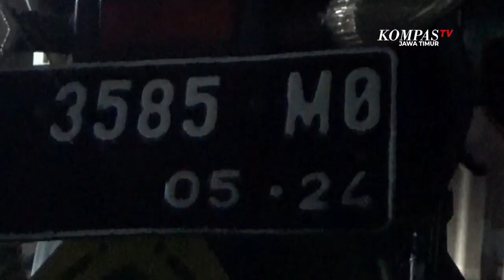Kecelakaan Di Jalur Pantura, Ibu-Anak Tewas Terlindas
Probolinggo, KompasTV Jawa Timur - Pasangan ibu dan anak di kabupaten probolinggo jawa timur, meregang nyawa setelah terlibat kecelakaan di jalur pantura. keduanya tewas terlindas truk, pasca motor yang dikendarai jatuh akibat bersenggolan dengan kendaraan lain.

Nyawa bahriatus sholihah, 38 tahun dan anaknya. putri zakiyatul bariroh, usia 16 tahun, tidak tertolong pasca mengalami kecelakaan di jalur pantura probolinggo – situbondo, tepatnya di jalan raya sidodadi paiton, jum'at tengah malam.

Jasad warga desa sidodadi, kecamatan paiton ini membujur kaku di kamar jenazah rsud waluyo jati kraksaan. pada sabtu dinihari, jasad keduanya dijemput keluarga untuk dibawa pulang ke rumah duka.
petaka berawal saat bahriatus yang berboncengan dengan anaknya putri, mengendarai sepeda motor matic dari arah timur ke barat. di lokasi kejadian,  korban menyalip truk dari sisi kanan.

Nahas, ruang salip yang sempit membuat stang motor korban bersenggolan dengan pengendara motor lain sehingga korban dan motornya terjatuh tubuh keduanya jatuh ke sisi kiri dan langsung terlindas truk yang hendak salip. kedua korban tewas seketika di lokasi kejadian, sementara truk yang menabrak pasangan ibu dan anak itu, tetap melaju ke arah barat dan melarikan diri.

Pasca olah tkp, polisi mengejar truk yang terindikasi melindas kedua korban. namun hingga kini identitas truk maupun sopirnya belum terungkap.